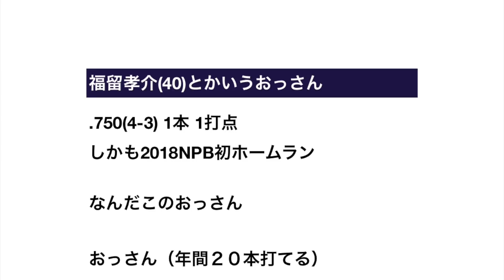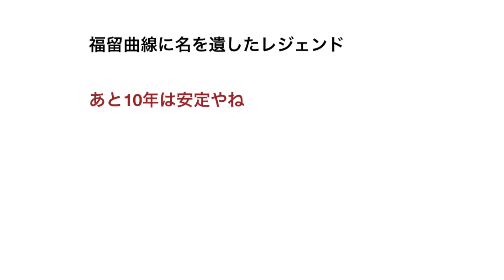福留孝介(40)とかいうおっさん